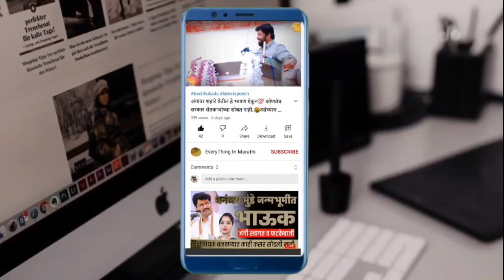😢 लहानपणी पेप्सी विकायचो।💔दो लब्जो में लिख दि मैंने अपनी प्रेम कहानी।👉नक्की बघा ।Avinash Dada Bharti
Avinash Bharti vyakhyan on their Life